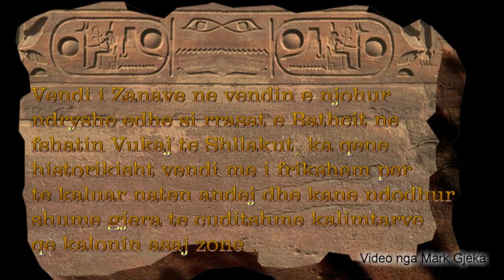ShkodraWeb I Vendi i Zanave në Vukaj të Shllakut, vendi i frikshëm sidomos natën...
Vendi i Zanave në Vukaj të Shllakut. Një legjendë shekullore sipas banorëve të zonës ka qenë vendi më i frikshëm për të kaluar rrugës gjatë natën andej, por edhe gjatë ditës kur kishte vransirë ose mjegull të dendur... Video nga Mark GJEKA